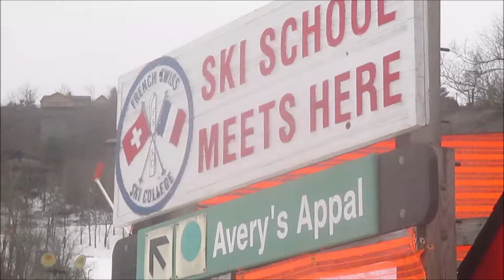Ski Resort Boone, North Carolina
Diversion, Deporte, Familia, Juego.
Un lugar donde familias y deportistas profesionales entrenan y revelan sus habilidades sobre la nieve tanto como en skies y tablas de nieve (snowboard).